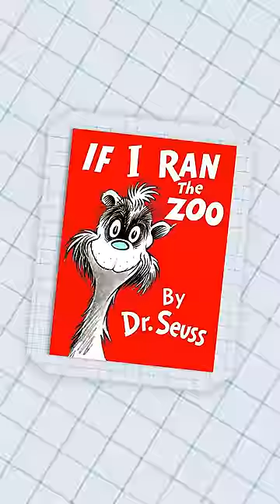Where Did NERD Come From?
Dr Seuss Who Invented the word Nerd where did the word nerd come from